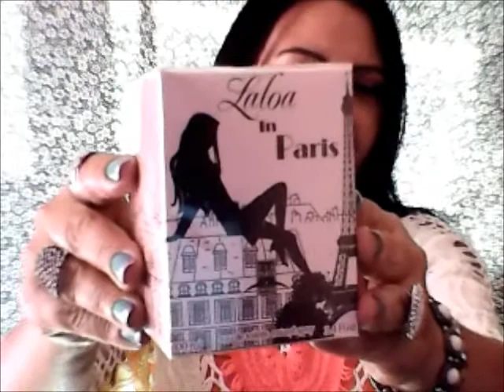PERFUME VIA PARIS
LALOA IN PARIS